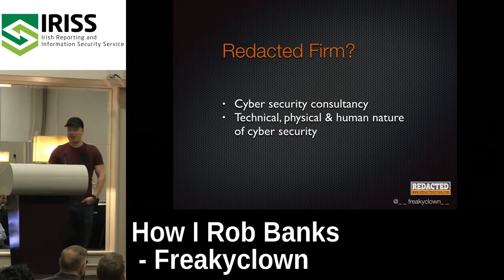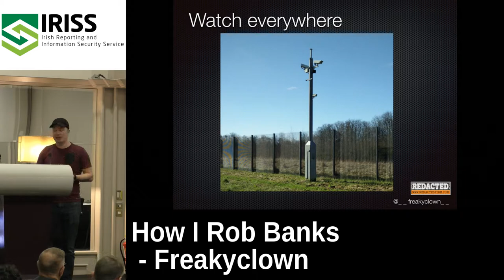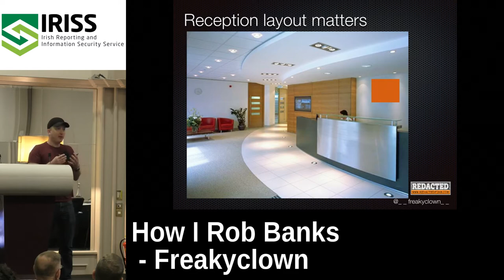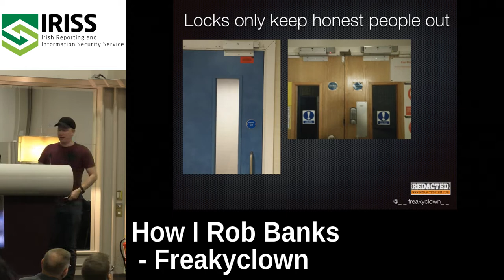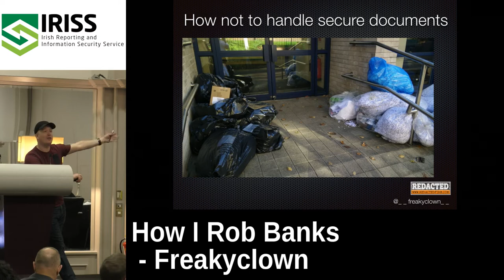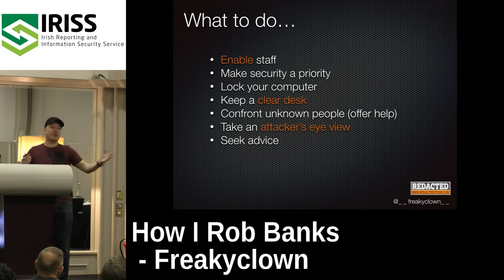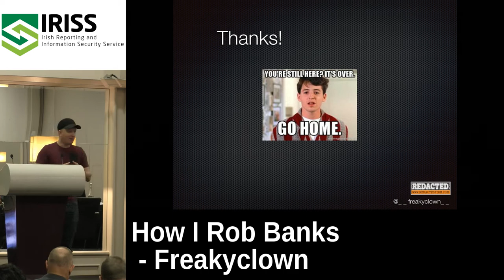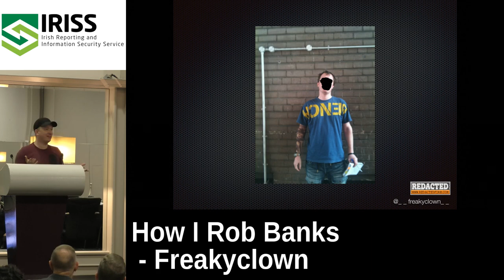IRISSCON 2017 How I rob banks by Freakyclown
Abstract: A light-hearted trip through security failures, both physical and electronic, that have enabled me over the years to circumvent security of most of the world’s largest banks. Through the use of tales from the front line and useful illustrative slides, I will take you through the lessons to be learned from an ethical hacker with a penchant for breaking into the impossible. Let me take you on a rollercoaster ride of epic fails and grandiose plans and my James Bond-like adventures including lockpicking, kidnap, police chases and multi-million pound bank heists.

Bio: FC is a well-known ethical hacker and social engineer. He has worked in infosec for over 20 years and excels at circumventing access controls. As an ethical hacker and social engineer, FC ‘breaks into’ hundreds of banks, offices and government facilities in the UK and Europe. His work demonstrating weaknesses in physical, personnel and digital controls helps organisations to improve their security. He is motivated by a drive to make individuals, organisations and countries more secure and better able to defend themselves from malicious attack. Now Co-Founder and Head of Ethical Hacking at Redacted Firm, he continues to perform valuable research into vulnerabilities.